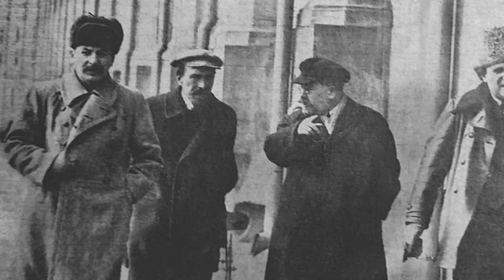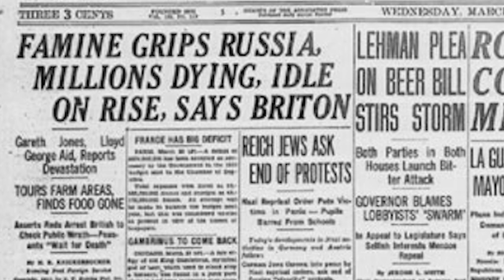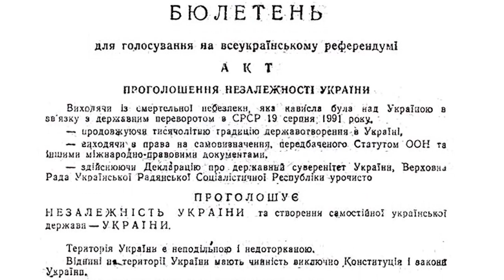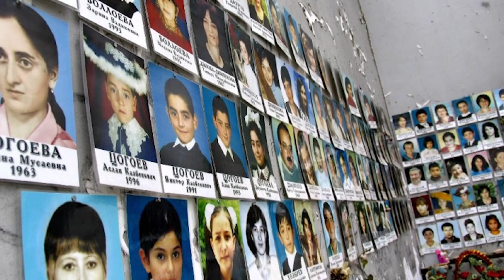Territorial Change of Russia - From Russian Empire to Soviet Union to Russian Federation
Before the Russian Empire there was the Tsardom of Russia. Over the course of the 17th century it expanded futher east. The Russians even colonized the Americas. Russian Alaska was eventually sold to the United States. Russia's imperial ambitions made them conquer the Causasus and Central Asia.

Early 20th century the Russians lost a war against Japan (Russo-Japanese War) which culminated into the Russian Revolution of 1905. The First World War was a disaster for Russia. Millions of Russian soldiers died during World War One. In 1917 the Russian Revolution took place. There was a revolution in February and in October the bolsheviks seized power they also wanted to take control of Ukraine. The fighting that followed is known as the Russian Civil War. After the Reds emerged victorious against the White Russian Armies the Soviet Union was established. After 1927 Stalin seized power. His reign costed millions of lives. People perished in famines and concentration camps (Gulag). Many were executed by his secret service during the Great Purge.

In 1939 the German invasion of Poland took place. A few weeks later the Soviets marched in from the east. Later the Germans attacked the Soviet Union. After WW II many central and eastern European countries came under the soviet sphere of influence. Flashforward to 1991. The dissolution of the Soviet Union made many nations independent. Russia became now known as the Russian Federation. In Central Asia and the Caucasus several wars broke out. Chechnya proclaimed itself independent as the Chechen Republic of Ichkeria which led to the First and Second Chechen War. In 2014 Russia annexed Crimea and Russian backed troops fought in Eastern Ukraine during the Donbass War that is still going on today.
History Hustle at Home presents: Territorial Change of Russia - From Russian Empire to Soviet Union to Russian Federation.

SOUNDS
Freesound.org.